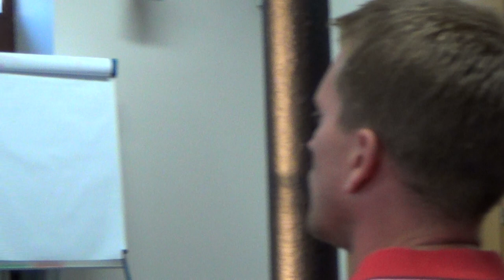Setkání s Pavlem Zachou - 3.část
13.6. Měl v Panském dvoře v Kunovicích přednášku Pavel Zacha, který se zabývá mladými sportovními talenty. O jeho synovi Pavlu Zachovi brzy uslyšíme. Mluví se o něm jako budoucí hvězdě NHL a příští rok by se měl v draftu ucházet o první desítku. Akci zorganizoval pan Radim Grebeníček.